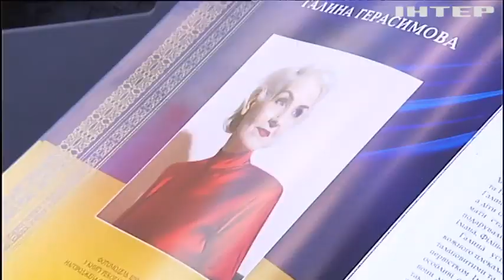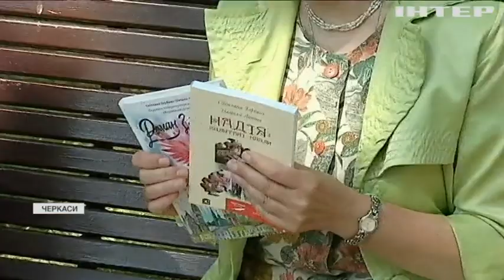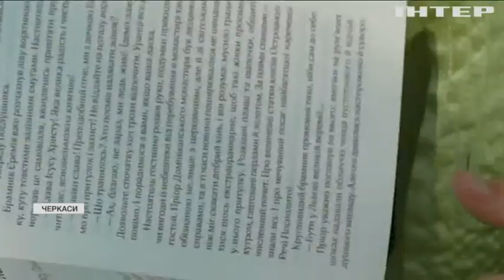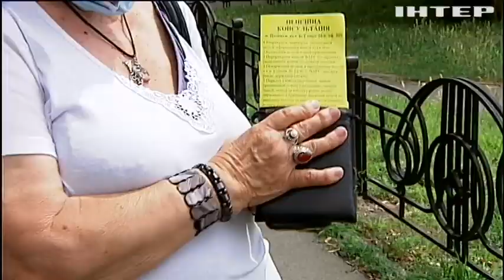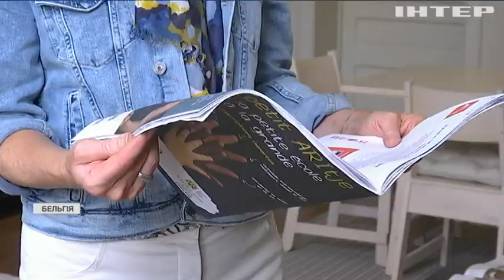Ейджизм по-українські: як влаштуватися на роботу людям старшого віку